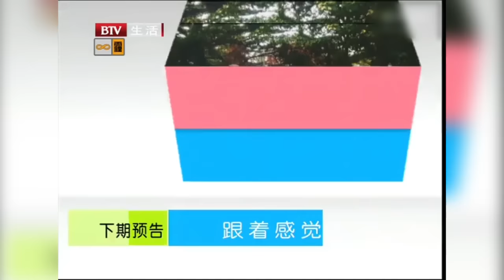大叔厨艺高超自带美食给女嘉宾品尝，承诺把房子送给未来老婆，灯笼姐坐不住上台表白【选择 北京电视台】